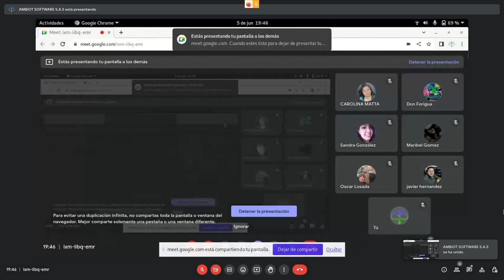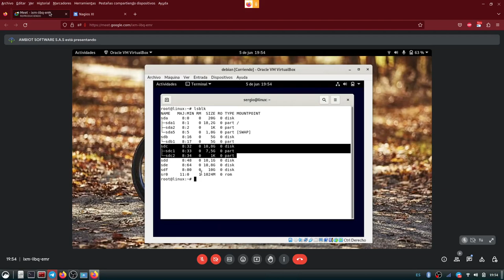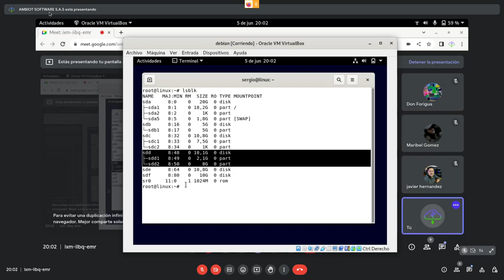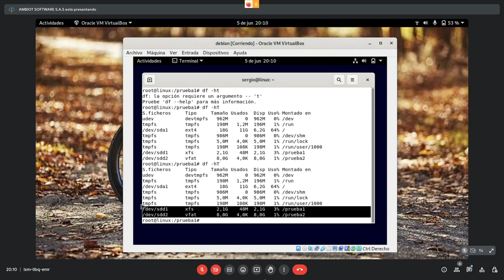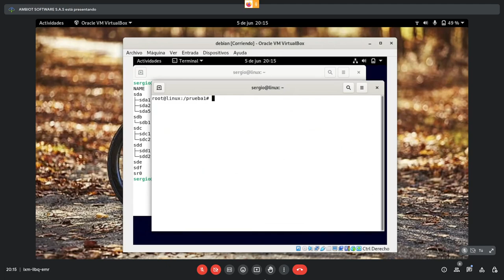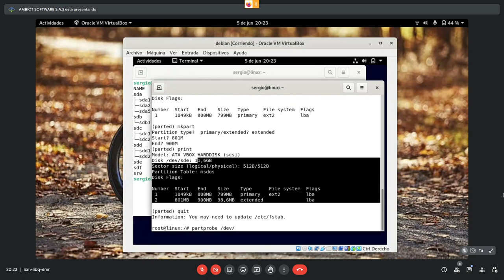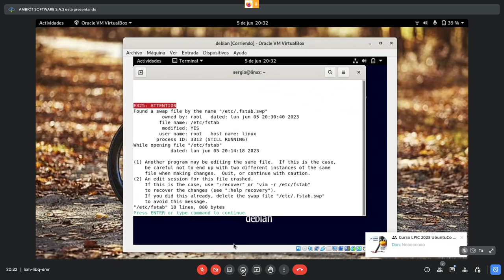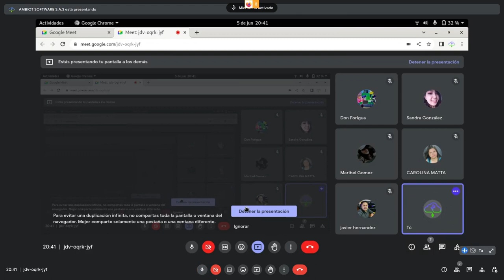Curso LPIC 2023 - Sesiones LPIC 14 - Manejo de discos y particiones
== @scoleal90 Lunes 5 de junio 7:30 PM ==

fdisk
gdisk
parted
mkfs
mkswap
du
/etc/fstab
/etc/mtab
/media/
mount
df
umount
blkid
lsblk